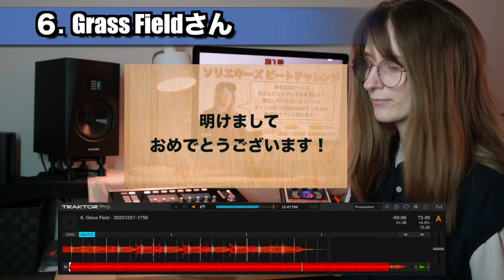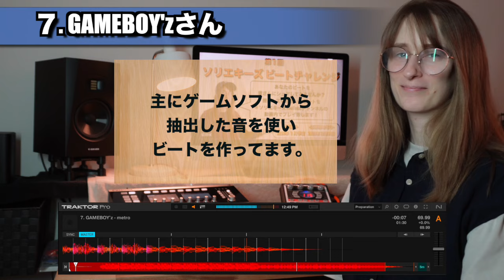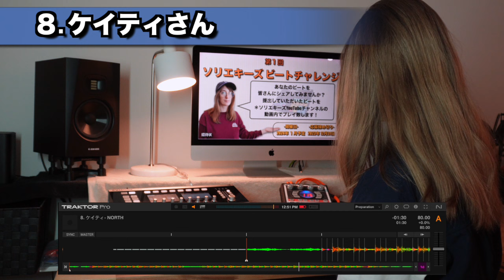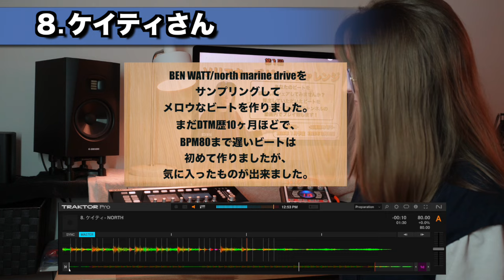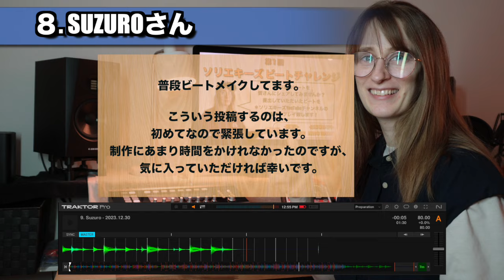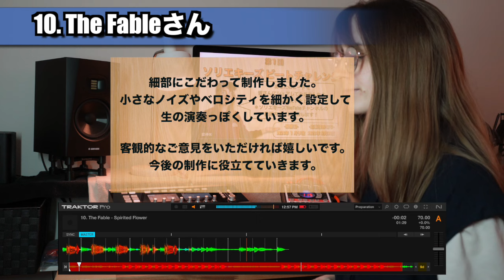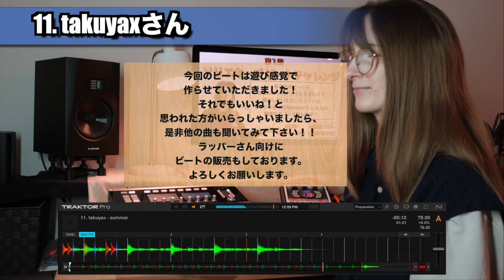第１回 Sorié Keys Beat Challenge | B ブロック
１. BPM: 65-80
２. 90秒以内

22名の参加者の皆様、ありがとうございました！

動画を４つに分けて配信いたします🎐

今回のビートをシェアして頂いた方のご紹介

７. GAMEBOY'zさん

８. ケイティさん

10. The Fableさん

11. takuyaxさん

0:00 オープニング
0:50 ６.Grass Fieldさん
3:04 ７. GAMEBOY'zさん
5:24 ８. ケイティさん
7:38 ９.SUZUROさん
9:49 10. The Fableさん
12:06 11. takuyaxさん
14:07 エンディング